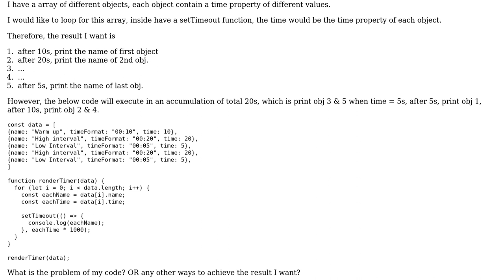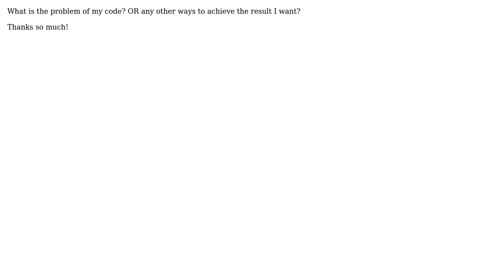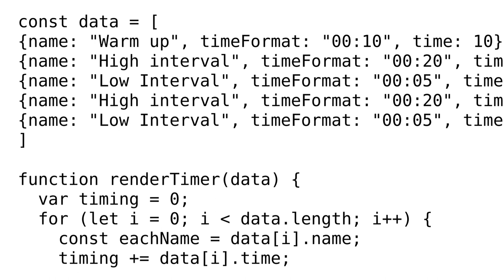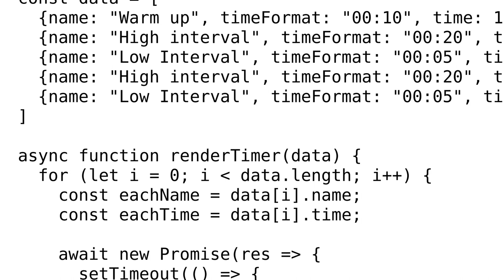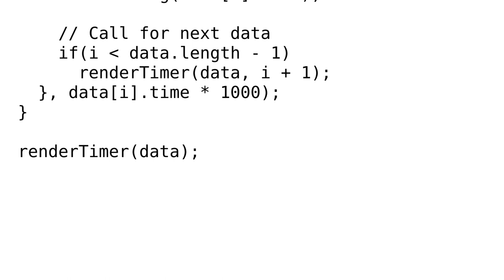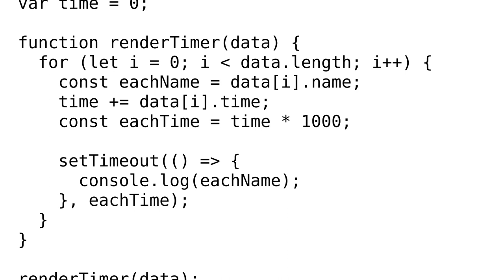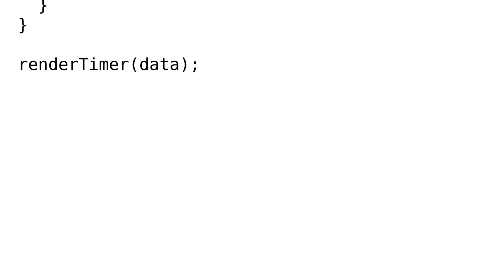setTimeout in a for loop with varying time (4 Solutions!!)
setTimeout in a for loop with varying time

With thanks & praise to God, and with thanks to the many people who have made this project possible! | Content (except music & images) licensed under CC BY-SA | Music | Images & others | With thanks to user Pranav Rustagi user MauriceNino user kgello user jonatjano user auntR and the Stack Exchange Network Trademarks are property of their respective owners. You are responsible for your own actions.